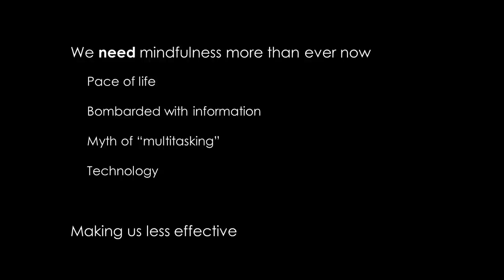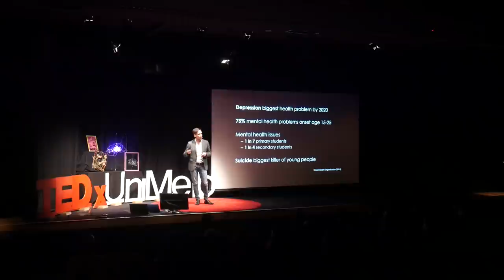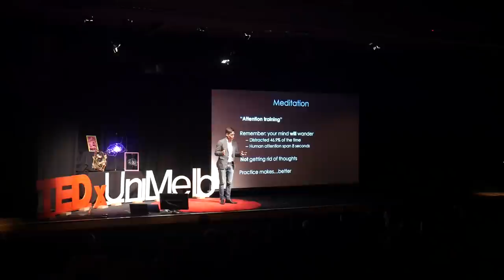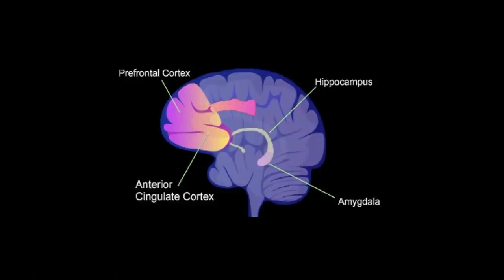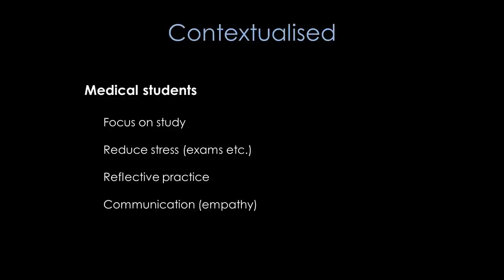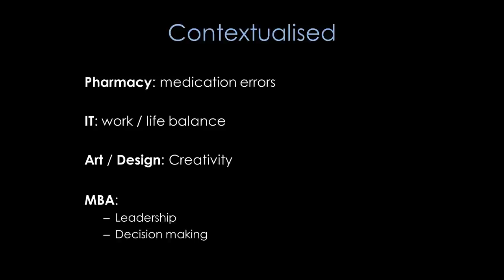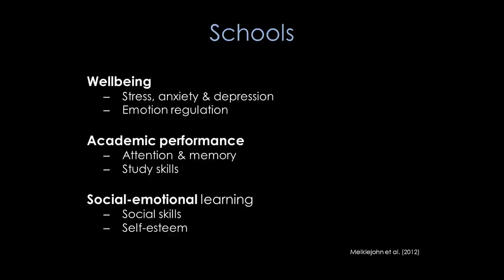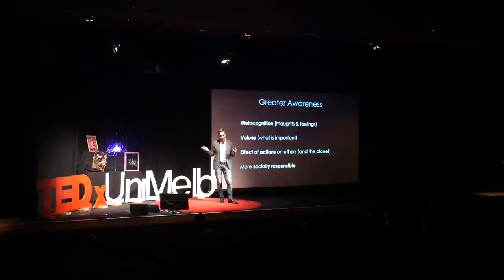Mindfulness: defeating distraction and amplifying awareness | Richard Chambers | TEDxUniMelb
Today’s world surrounds us with so many sources of distraction, which make us less engaged and less effective, and can even lead to mental health problems. In this talk, Richard Chambers explains how mindfulness is a tool for increasing self-awareness and how it can help create a generation of young people better equipped to solve the problems we are facing in the world today.  Dr Richard Chambers is a clinical psychologist, mindfulness consultant, author and speaker. He started practising mindfulness in 1999 and since then has been increasingly involved in integrating it into mainstream education. This talk was given at a TEDx event using the TED conference format but independently organized by a local community.